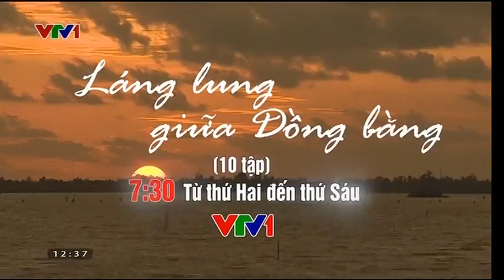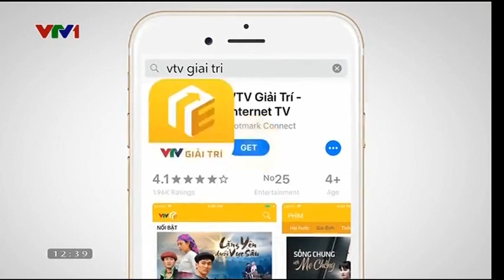VTV1 20180921 1238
0:12 Trailer Trung thu: Đêm rằm xuống phố
0:56 Giới thiệu nội dung giải trí trên VTV Giải trí
1:29 GTCT Tiếp theo
Tốc độ khung hình: 25 FPS
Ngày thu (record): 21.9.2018